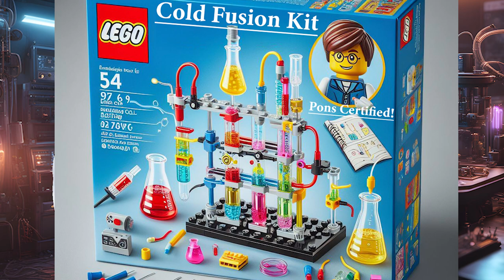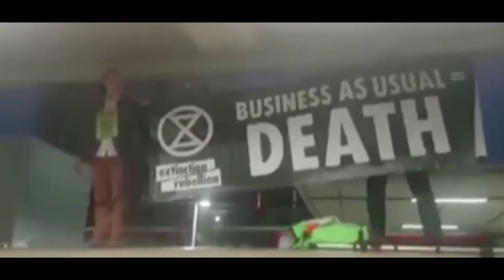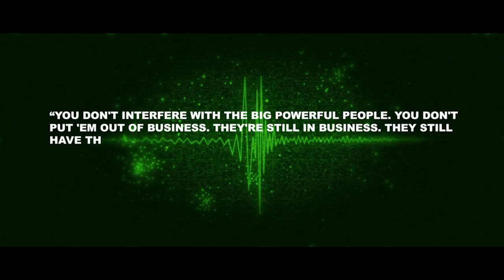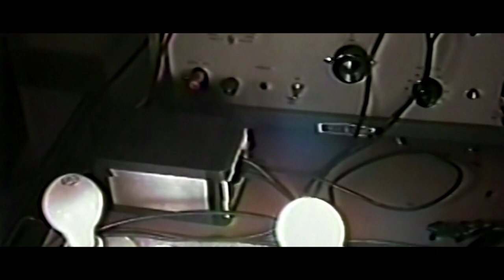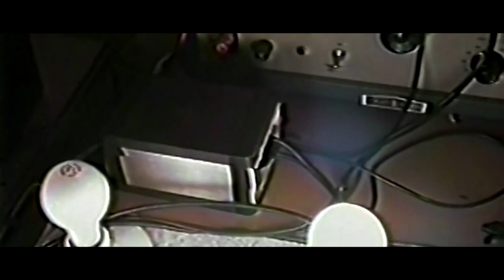💡♻️🚽The Benefactor's Guide to FREE Energy Devices! | Thunderstorm Toilet?| BeneficenceTV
From Tesla to Fleischmann, uncover the secrets of alternative energy sources, the groundbreaking science behind them and hands-on instruction on how to create your own energy-saving devices. Don't miss out on this electrifying journey into the world of free energy. Unleash the power of the universe with 'The Benefactor's Guide to Free Energy Devices!'

🔔Unlock the universe's secrets and explore forbidden knowledge on Beneficence TV.

✅  About BeneficenceTV.

We are a progressive media outlet focusing on providing thought-provoking content on forbidden knowledge.

So, the channel is based on forbidden knowledge with topics such as Marxism, zero point energy, sacred geometry, plasmoid technology, etc. I have two produced shows and a host of shorts I try to come out with for in-between.

Beneficence TV is a progressive media outlet that provides information on thought-provoking subjects through solid entertainment while keeping you informed. I have a website I'd like to funnel people to with lots of research into these areas of fringe study, DIY guides for revolutionary technology, and a forum for discussion.